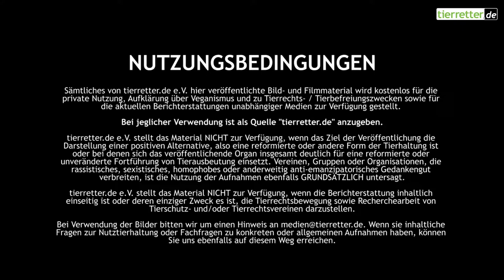Nerzfarmen in Deutschland - Rohschnitt // tierretter.de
VERWENDUNG DES FOTO- & FILMMATERIALS:

Sämtliches von tierretter.de e.V. hier veröffentlichte Bild- und Filmmaterial wird kostenlos für die private Nutzung, Aufklärung über Veganismus und zu Tierrechts- / Tierbefreiungszwecken (z.B. Verwendung auf Bannern, Flyern oder einer Homepage) sowie für die aktuellen Berichterstattungen unabhängiger Medien zur Verfügung gestellt. Bei jeglicher Verwendung ist als Quelle "tierretter.de" anzugeben.

tierretter.de e.V. stellt das Material NICHT zur Verfügung, wenn das Ziel der Veröffentlichung die Darstellung einer positiven Alternative, also eine reformierte oder andere Form der Tierhaltung ist oder bei denen sich das veröffentlichende Organ insgesamt deutlich für eine reformierte oder unveränderte Fortführung von Tierausbeutung einsetzt. Vereinen, Gruppen oder Organisationen, die rassistisches, sexistisches, homophobes oder anderweitig anti-emanzipatorisches Gedankengut verbreiten, ist die Nutzung der Aufnahmen ebenfalls GRUNDSÄTZLICH untersagt.

tierretter.de e.V. stellt das Material NICHT zur Verfügung, wenn die Berichterstattung inhaltlich einseitig ist oder deren einziger Zweck es ist, die Tierrechtsbewegung sowie Recherchearbeit von Tierschutz- und/oder Tierrechtsvereinen darzustellen.

Bei Verwendung der Bilder bitten wir um einen Hinweis an medien[at]tierretter.de. Wenn sie inhaltliche Fragen zur Nutztierhaltung oder Fachfragen zu konkreten oder allgemeinen Aufnahmen haben, können Sie uns ebenfalls auf diesem Weg erreichen.

Wir freuen uns, wenn Sie unsere Arbeit mit einer Mitgliedschaft, Einmalspende oder aktiver Mitwirkung unterstützen möchten.